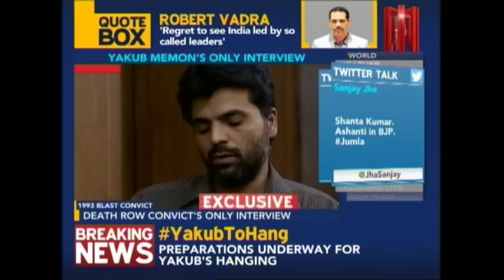Exclusive: Yakub Memon's Only Interview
The only Exclusive interview of the 1993 Mumbai blast convict Yakub Memon in conversation with Madhu Trehan.